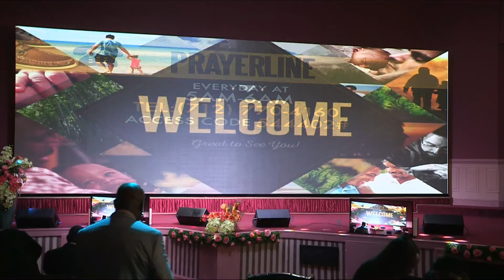JHDC Ignite Service - 18 June 2017 - 2